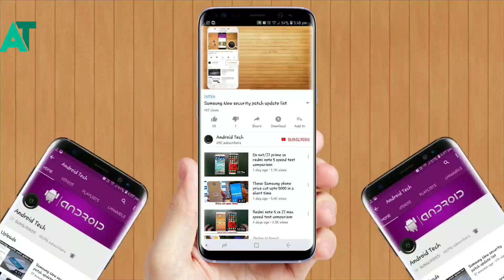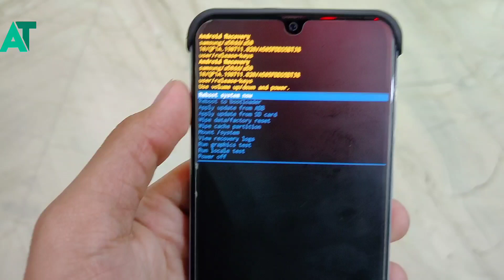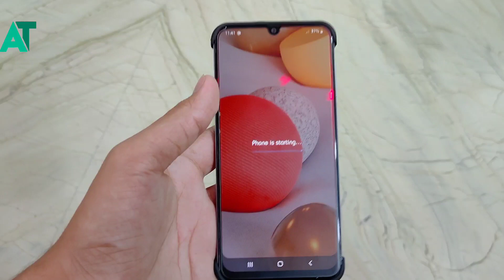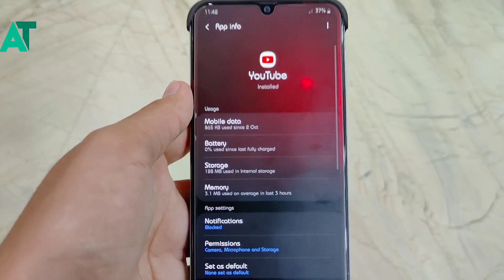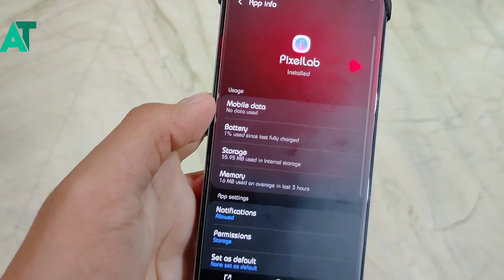Samsung new feature for battery improvement in every Samsung phone A50 A51 A50s A30 M30 M20 M51 M31🔥